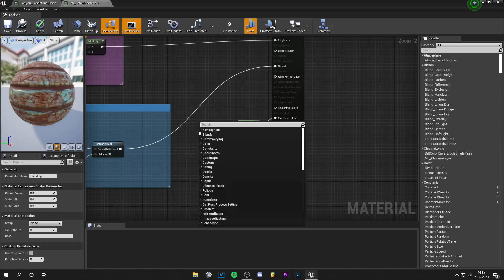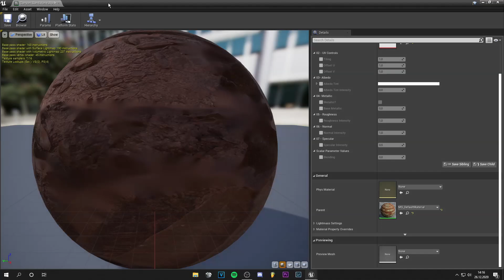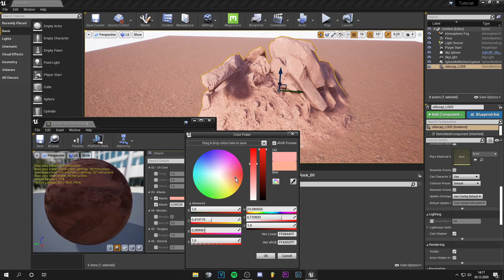How to BLEND MEGASCANS ASSETS with the LANDSCAPE | UE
Hey guys,
In this video I will show you how to blend Megascans Assets from Quixel with your landscape in Unreal Engine. This technique is very good for achieving realism in your scene because you have no hard edges on the ground in real life too!